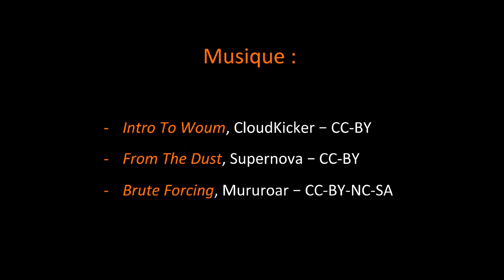Alsacienne 2021 Le meilleur des descentes !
Cyclo sportive L'Alsacienne version 2021 (Bramont 95 km et 2450 m D+) après une année blanche en 2020 pour cause de Covid !
Dossard 1861 - 4:39:01 - 366ème / 928 finishers